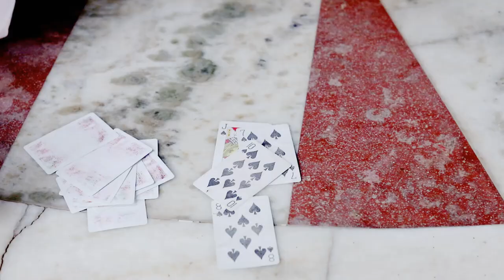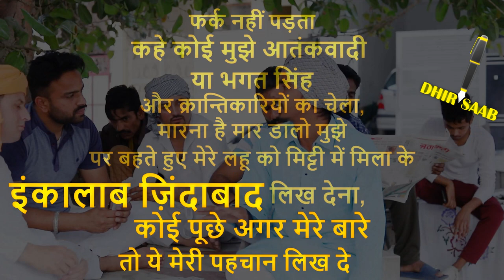SOCH (SHAHEED BHAGAT SINGH) || DHIR SAAB || SHORT MOVIE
"HELLOW FRIENDS"
This Side Arsh Dhir (Filmy Name- Dhir Saab)
I Have Done (81 Different Characters) & Many Short Movies, Comedy Videos, Feature Films, Web Series, Punjabi & Hindi Songs & also done in @PTC News​,@Chardikla Time TV​,@ddpunjabi​, JOSH, TADKA & @Akaal Channel​ @SHUGLI JUGLI CHANNEL​@Chacha Bishna TV Channel​
As a Member' I Am "VIDEO DIRECTOR" ON North Zone Film & T.V Artistes’ Association.

{👨🏽‍💻VIDEO ARTIST }
SUKH AULAKH
RAMANDEEP SINGH
DHIR SAAB
BILLA RAJPUT
TARUN CHOPRA
PAWAN DHAWAN
KUNAL DHAWAN
SAHIL GAUTAM

 PRODUCED BY:- JASBIR KAUR JI
✍️SCRIPT WRITER:- CHEEMA KHANPURIA

DIRECTOR,SCREENPLAY:- DHIR SAAB
DUBBING EDIT:- DHIR SAAB
📷DOP :- DHIR SAAB
💻 VIDEO EDITOR:- DHIR SAAB

Instagram Official Page = dhirsaabartist

{ Hashtags - dhirsaabartist​​​​​​​​ & dhirsaab​​​​​​​​ }

Satt Shri Akaal Dosto, Is Video Nu LIKE Jarur Kario & Apne Sare Friends & Family Nal SHARE Jarur Kario. & Apna Fav. Part Dsio COMMENT Karke ki Wdiya lagga.

(🙇RESPECT ALL PEOPLE's )

Thanxx🥰To All Supporters. Keep Share😇